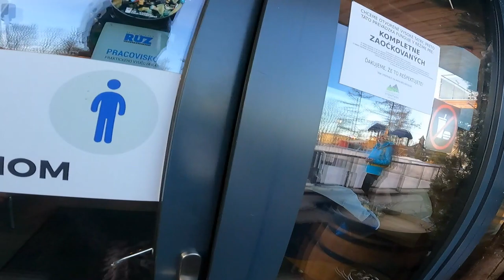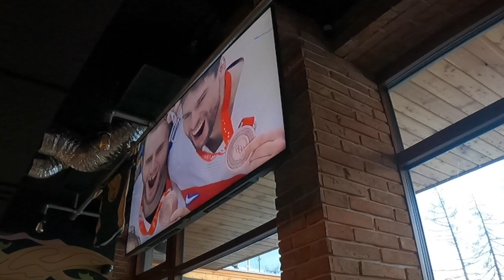Ako som si rozťal ruku na bicykli - Pupendo BikeVlog 2022 Hrebienok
V dnešnom vlogu vám ukážem ako som šiel s pupendo teamom na hrebienok, ako sme vyhrali bronzovú medajlu na ZOH 2022 v pekingu a ako som po ceste domov spadol a rozťal si ruku.

🎬Výbava🎬
Kamera: Canon g7xmarkII
Baterka na svetenie: Fenix FD65